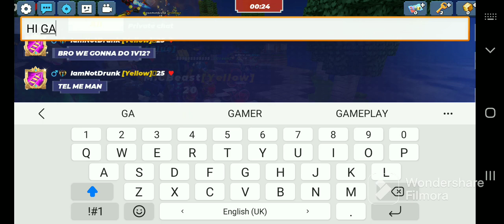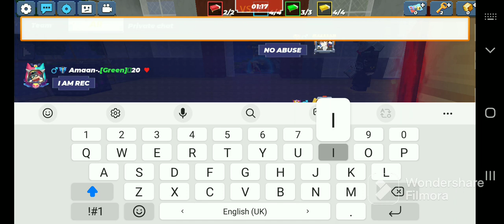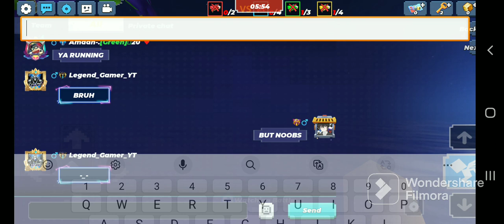2VS12 PART 2 IN BEDWARS BLOCKMAN GO 2VS12